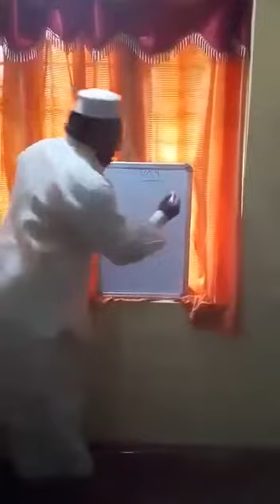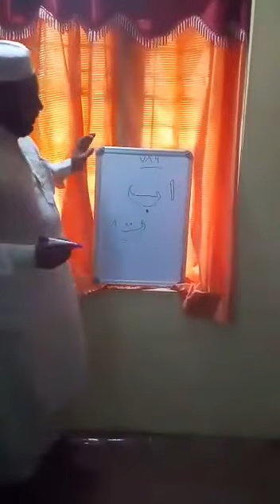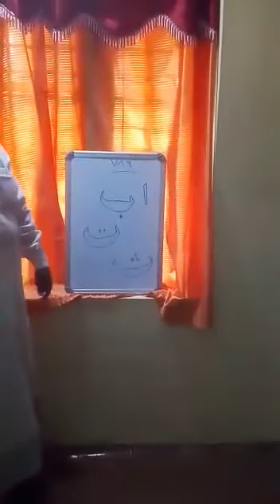fourrts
Rawlathul Qu'raan - Dheeni Class